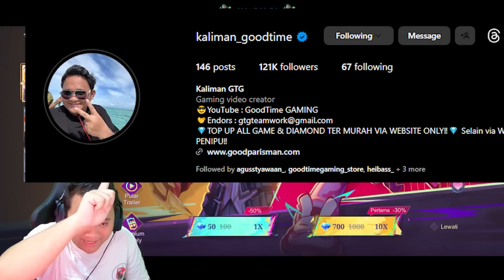30 TIKET PHASE 1 NEO BEAST APAKAH BISA DAPAT SKIN GRATISAN!!!?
GoodParisMan.com (tempat top up simpel & murah)
Official punya gua.

kalian bisa tag gua di Tiktok/Instagram untuk video2 menarik punya kalian/orang lain untuk gua jadikan konten GTReaction.